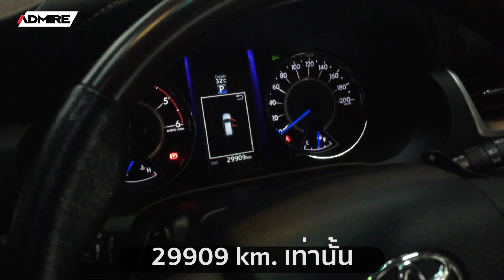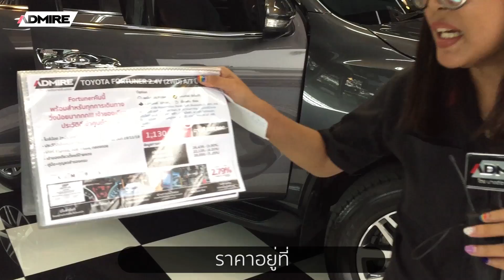มีใครให้น้อยกว่านี้ไหม!! Fortuner ไมล์29,xxx น้อยสุดในตลาด [ขายแล้ว]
ไมล์29,xxx น้อยสุดในตลาด โอ้ววววแม่เจ้า!!! [ขายแล้ว]

🎥 Toyota Fortuner 2.4V 2WD ปี 15 !!!
- เจ้าของเดียว
- ประวัติดีเช็คศูนย์ทุกระยะ
- Keyless Push Start, เกียร์ 6Speed, จอ8"+Navi, กล้องถอย
- ไฟหน้า Bi-Beam LED, ไฟDaytime Running Lights LED
- คู่มือ+กุญแจสำรองครบ
ราคา 1,000,000.- ดาวน์ 104,000.-